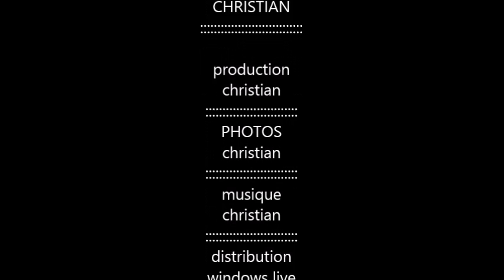LE GLOUTON ( CHRISTIAN ) pour vous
le glouton se nourrit de carcasses d animaux ; morts de causes naturelles , ou tues par des ours ; il mange aussi des compagnols, des lievres , des larves d insectes , des oeufs d oiseaux , il s attaque aussi au caribout , le glouton parcourt environ 40 km pour chasse il peut pese 12 a 18 kg , vie estimee au zoo 16 ans , et a l etat sauvage 10 ans   seul   predateur  l homme et l ours ::::::::::::::::::::::::::::::::::::::::::::::::::::::::::::::::::::::::::::